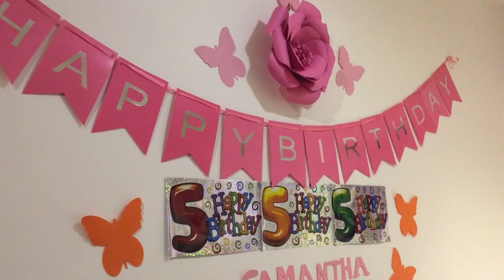Happy 5th Birthday Samantha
Wow Samantha is five years old now. She's a big girl now and she's grown into a beautiful and kind and lovely big girl. were celebrating her 5th birthday party in our house with some friends around.